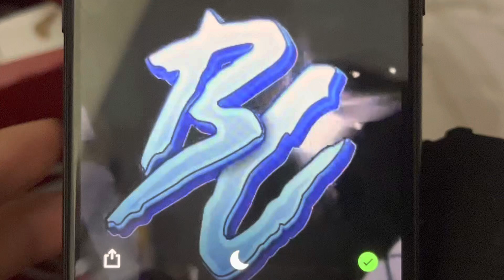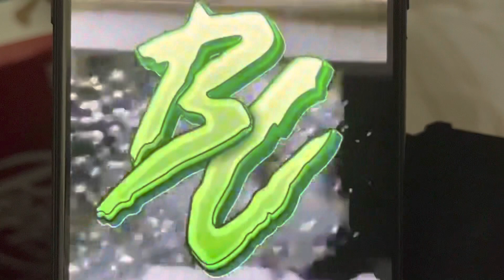Bergencity Bergensrussen 2021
Bergencity 2021 By Unge Aux